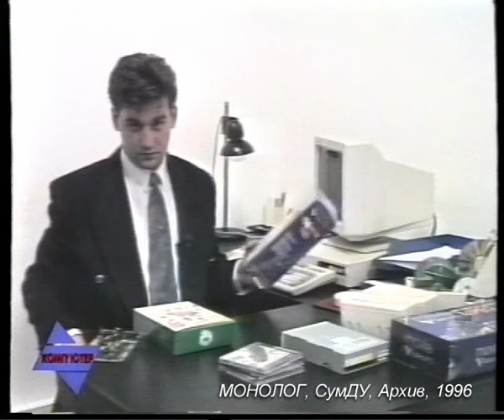KX 20 96 07 Zalizo